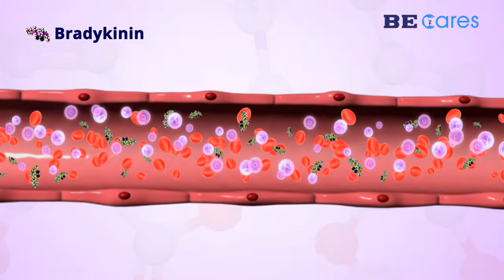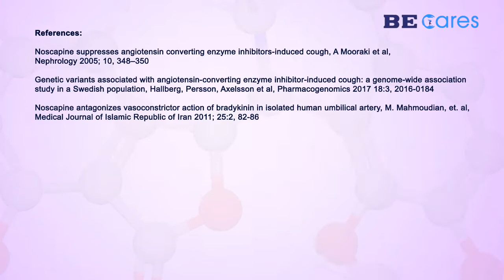Role of Noscapine as an antitussive in drug induced cough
This video describes the Role of Noscapine as an antitussive in the treatment of drug induced cough